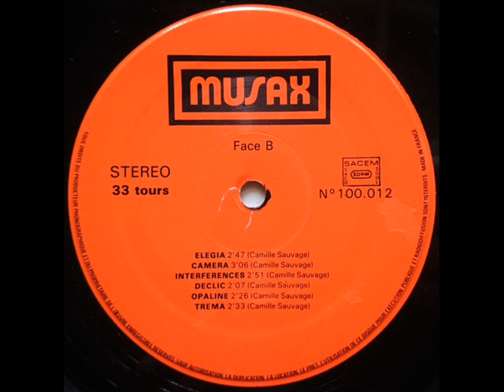Camille Sauvage - Opaline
- Neutral Vibraphone -